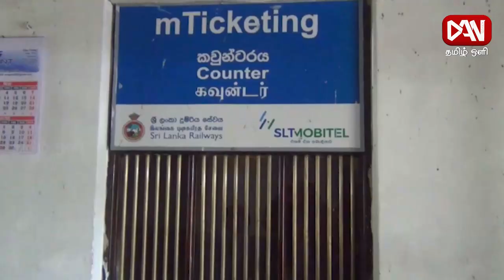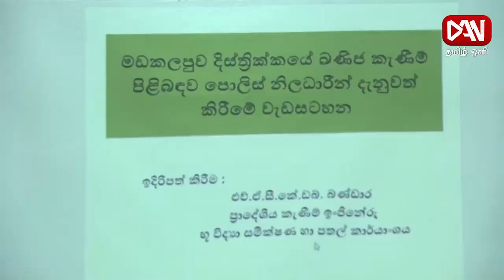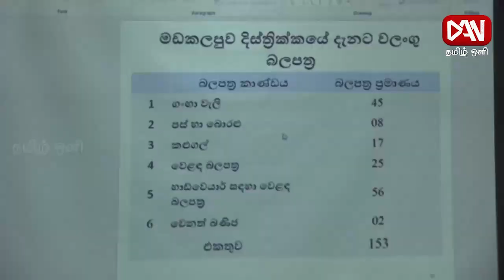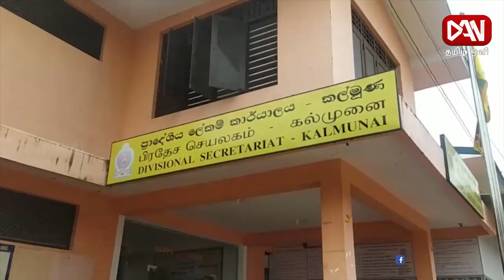டான் தமிழ் ஒளி பிரதான செய்திகள் | 11.05.2023